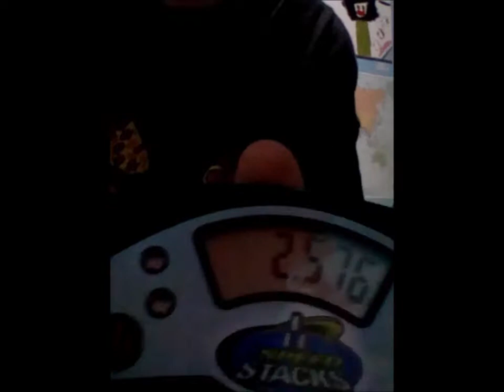2 NEW RECORDS (New 3-6-3 and cycle records!)